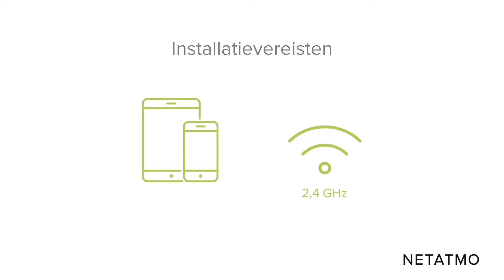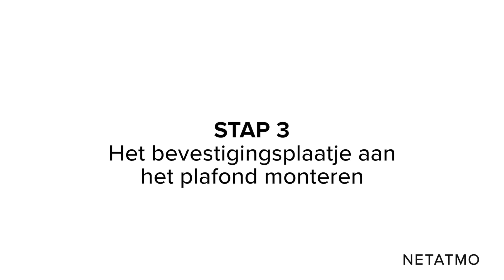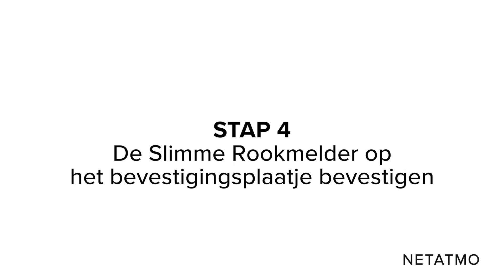Hoe kan ik de Netatmo Slimme Rookmelder zelf installeren?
Deze handleiding beschrijft hoe u de Netatmo Slimme Rookmelder in slechts enkele minuten op het plafond kunt installeren.

De Slimme Rookmelder is heel eenvoudig te installeren. U heeft geen duur intelligent woningsysteem nodig voor de werking. Het is een stand alone product. Maak hem gewoon vast aan het plafond en download de app op uw smartphone om hem in te stellen.

Hebt u een tip om de installatie van de Netatmo Slimme Rookmelder te vergemakkelijken? Deel deze met ons in een opmerking ;)

Als er brand uitbreekt, geeft de Slimme Rookmelder een krachtig 85 dB alarm af en verstuurt real-time meldingen naar uw smartphone en die van uw gezin, zelfs als u niet thuis bent. Met dit onmiddellijk inzicht onder uw vingertoppen kunt u onmiddellijk de hulpdiensten waarschuwen, waardoor de juiste mensen worden ingeschakeld om uw huis en bezittingen te redden.

De Slimme Rookmelder is uitgerust met een unieke 10-jaars batterij, wat betekent dat u beschermd en veilig bent tot de aanbevolen 10-jarige deadline voor vervanging van de melder.

Applicatie beschikbaar op App Store en Google Play.

*Levenduur bij normaal gebruik. De levensduur van de batterij kan verschillen naargelang het gebruik van de Slimme Rookmelder.